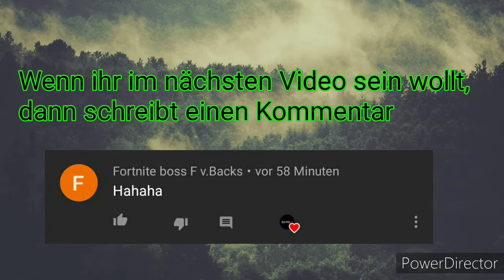Luca das ist ein Renegade Raider😱😂